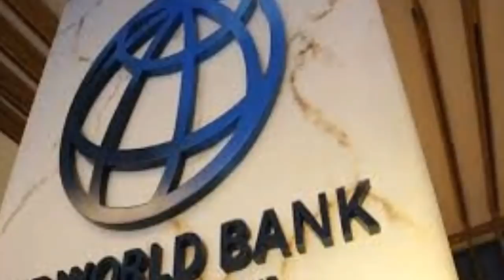Abaribe defends MNK again| Court nullifies impeachment after 8 years| Imo wins big | Nkpor junction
Senator Enyinnaya Abaribe has always spoken fearlessly on certain matters. Biafra is one of them. This time around he defends IPOB leader saying Mazi Nnamdi was never a criminal but a freedom agitator.

After 8 years, of which his tenure as deputy governor of Imo State would have expired, court nullifies the impeachment of Jude Agbaoso.

Imo State wins $5 million from World Bank being transparent in the State's budget.